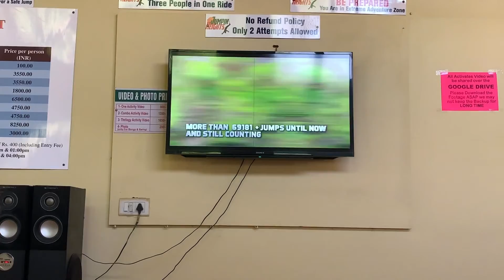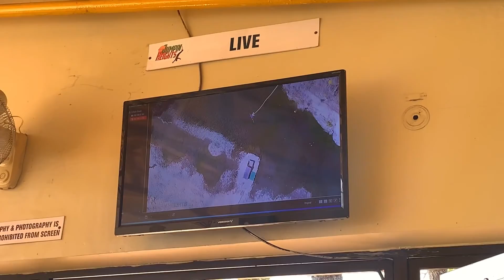India's Highest Bunjee Jumping Platform | Adventure Sports at Rishikesh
Bucket list checked!

This video is about my bungee jumping experience in Rishikesh. I am scared of heights and this was such a big deal for me. Bungee Jumping is one of the scariest adventure sports in the world and doing it can be scary for many people and I am definitely no exception.
Rishikesh is called the adventure capital of India and when you are here you can try very many adventure sports such as white water rafting, bungee jumping, giant swing and even sky cycling.

I tried bungee jumping at Jumpin Heights, Rishikesh. They offer the highest bungee jumping In India at height of 275 fts.